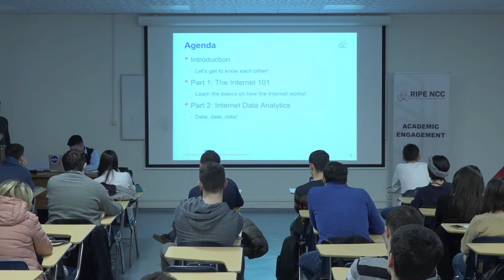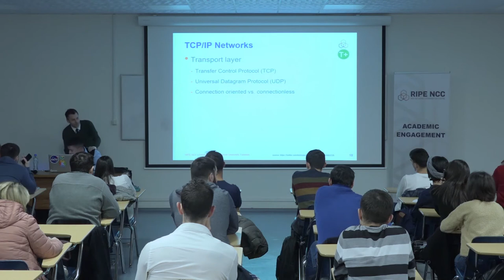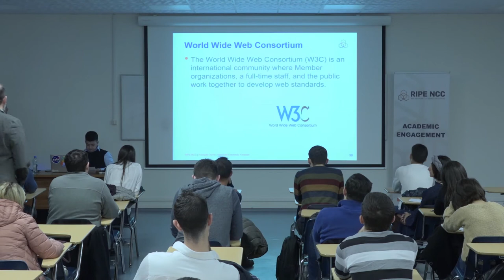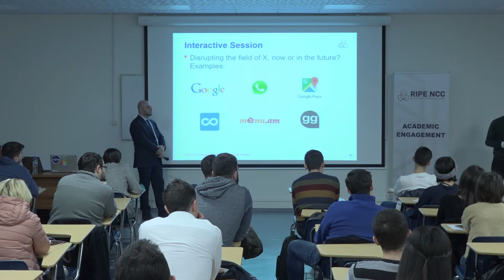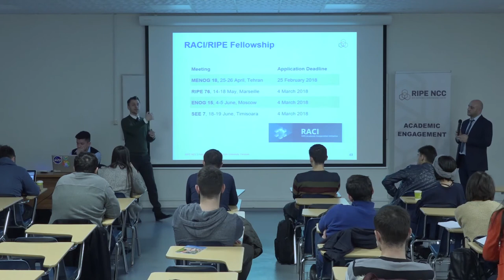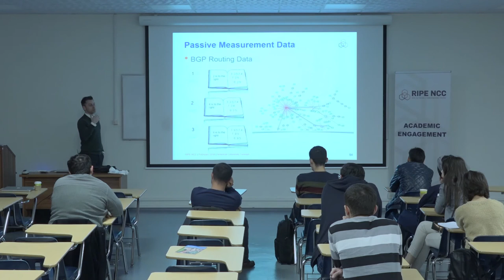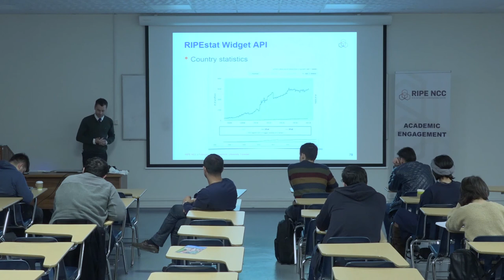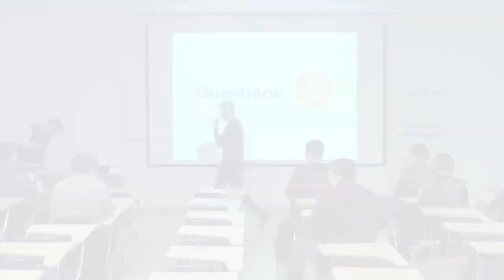Internet Fundamentals and Data Analytics Workshop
A 2.5-hour interactive course that lays out the basics of the Internet, its protocols and Domain Name Systems, get the understanding how global challenges can change the infrastructure of internet and how to get ready for that.
The course is open for university faculty, students, industry professionals and all other interested parties-no previous experience is mandatory!

 Big Data and Data Analytics

Christian Teuschel joined the RIPE NCC in 2010 and is currently a System Architect in the Research and Development department.
Christian has been working on IT solutions in various fields for more than 15 years. Christian holds a MSc. degree in computer science from the University of Linz (Austria). He is currently pursuing an MBA in the Big Data & Business Analytics program at the Amsterdam Business School.

Vahan Hovsepyan is an External Relations Officer (Caucasus and Central Asia) with the RIPE NCC.
Vahan graduated from the Armenian-Russian (Slavic) State University and completed courses in the Maastricht School of Management and the John F. Kennedy School of Government.
Vahan has around 12 years of Financial Management background, 7 years’ experience in managing IXPs, over 5 in Association management and more than 10 in event management.